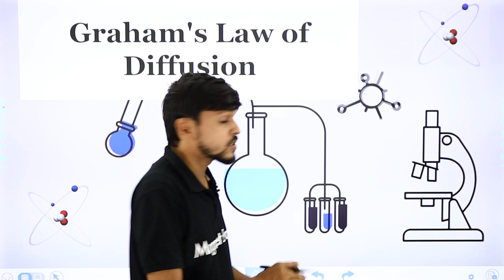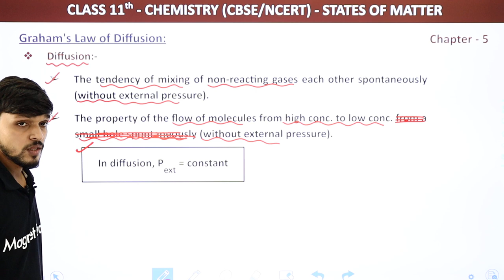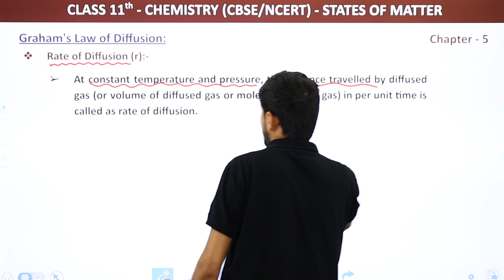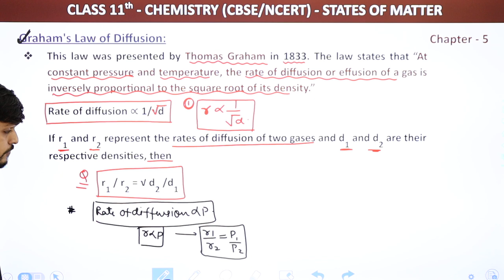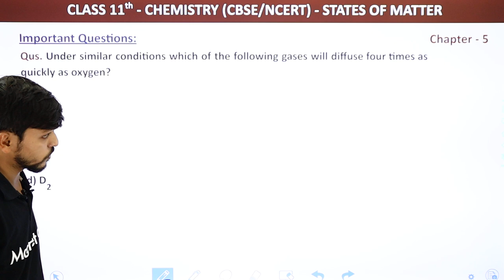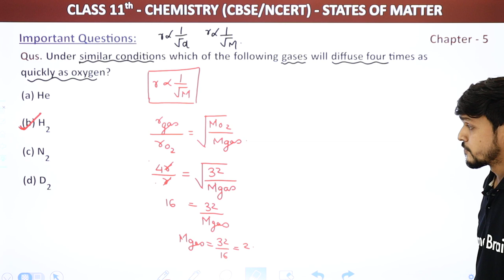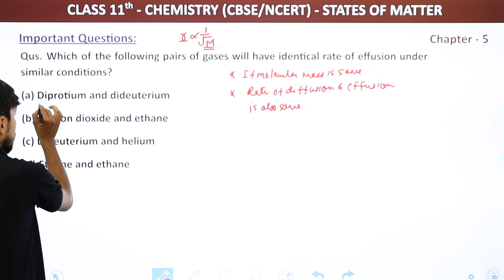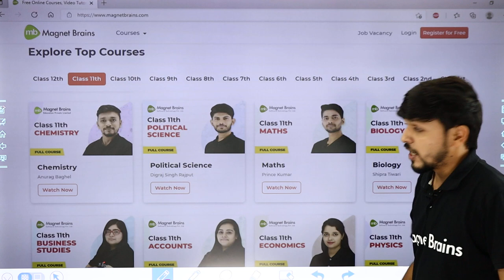Class 11 Chemistry Chapter 5 | Graham's Law of Diffusion - States of Matter | Chemistry CBSE/NCERT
✔️ Class: 11th
✔️ Subject: Chemistry
✔️ Chapter: States of Matter (Chapter 5)
✔️ Topic Name: Graham's Law of Diffusion
✔️ Topics Covered in This Video (By Anurag Sir): Explanation of Graham's Law of Diffusion of Chapter States of Matter